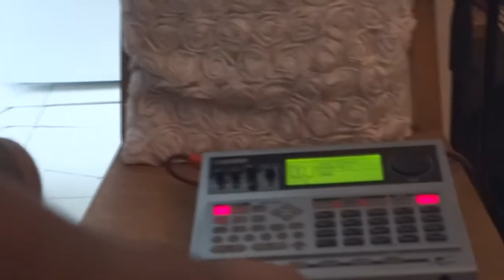Latin Connection - Rehearsal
Getting ready for the food and cultural festival in Goa.